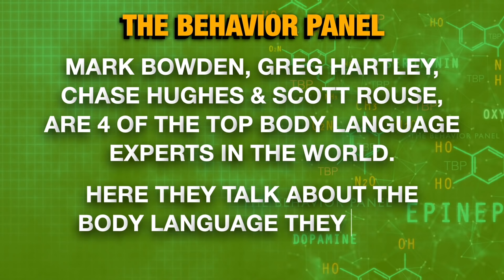💥 AMERICAN MURDER: Laci Peterson - Scott Peterson Behavior Analysis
American Murder: Laci Peterson - Scott Peterson interview by Diane Sawyer: reaction from four of the world's top body language experts about this true crime? Does he inadvertently make a confession in this interview?

Scott Peterson is the man convicted of the homicide of his wife and unborn child in California in 2002. He is now preparing for his new trial. Peterson was convicted in 2004 of the homicide of  Laci Peterson, 27 at the time, and their unborn son, Connor. Laci was eight months pregnant at the time.

California Supreme Court ordered his conviction be reexamined to determine whether Peterson should receive a new trial. In August 2020, the Supreme Court had overturned his sentence, citing "significant errors" in the jury selection process.

Observe Scott Peterson's reaction to the interview with Diane Sawyer for Fox News in this 2021 analysis. Does he show the traits of a narcissistic personality disorder to you?

Narcissistic personality disorder — one of several types of personality disorders — is a mental condition in which people have an inflated sense of their own importance, a deep need for excessive attention and admiration, troubled relationships, and a lack of empathy for others. But behind this mask of extreme confidence lies a fragile self-esteem that's vulnerable to the slightest criticism.

Chapters:
00:00 Scott Peterson Body Language Analysis
0:06 Excited Discussion on New Headphones
6:11 Nonverbal Cues in Video Interview
11:56 Blame Sharing and Pronouns
17:45 Microexpressions and Redirection
23:38 Actor's Facial Expressions in Scene
29:35 Critique of Evasive Response
35:24 Unconscious Portrayal of Innocence
41:28 Use of 'Police' and Body Language
47:38 Excessive Behaviors in Interview
54:14 Regretful Christmas Eve Fishing
1:00:16 Sawyer's Hesitancy on Christmas Day
1:06:33 Emotional Performance on Loss and Hope
1:13:13 Man Denying Involvement Analysis